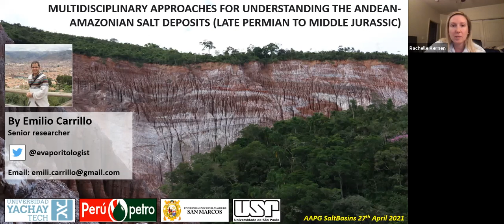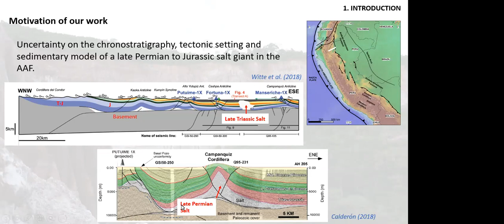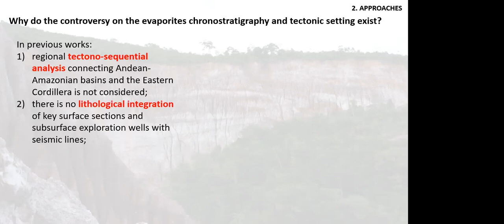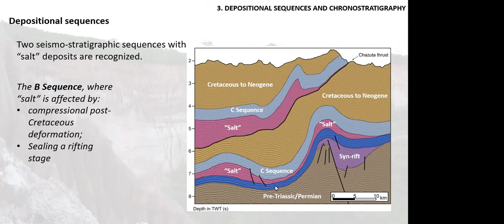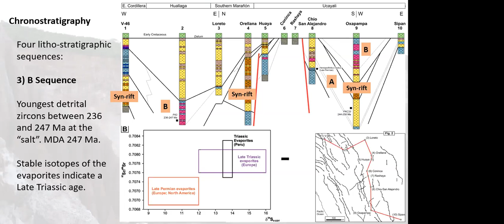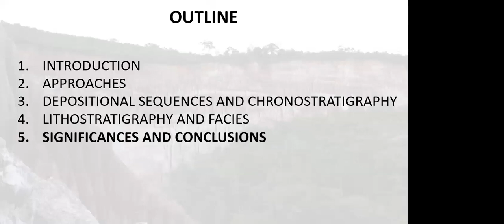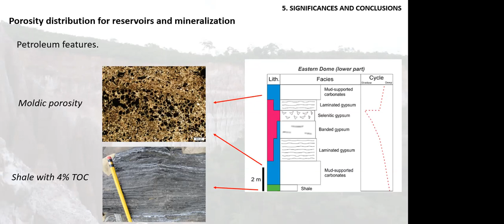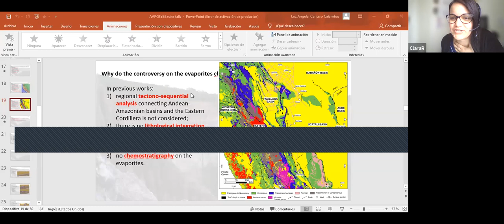Dr. Emilio Carrillo Álvarez AAPG Salt Basins TIG Webinar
“Multidisciplinary approaches for understanding the Andean-Amazonian salt deposits (Late Permian to Middle Jurassic)”

First aired: Tuesday, April 27th, 2021

Biography: I obtained my bachelor degree in Geology, in 2005, and PhD in Earth Sciences, in 2012, in the University of Barcelona. My PhD project was focused on understanding evaporitic sedimentation in a foreland basin with two orogenic salients and to improve the knowledge of stratigraphic heterogeneities of a salt formation on structural deformation. After my PhD, I was working for three years in the industry. First, looking for suitable salt diapirs for underground storage in Spain and, subsequently, developing a 4D characterization of a petroleum system in Los Llanos Basin (Colombia) at ECOPETROL. Since 2016, I have a lecturer position at Yachay Tech University (Ecuador) where my mission is to understand the sedimentary evolution, tectonic setting and deformation of Andean evaporitic basins applied to hydrocarbon exploration, brine and MVT deposits and paleoclimate. I have around 15 years of experience where I have worked in different areas located in Spain, Algeria, Turkey, Sweden, Colombia, Ecuador, Peru and Brazil for different institutions and companies.
Abstract: During the Permian and Triassic periods, the Earth underwent important geodynamic changes, such as the formation and breakup of Pangea, the deposition of extended areas of thick marine evaporites (salt or saline giants), greenhouse conditions and mass extinctions. Salt giants record potential targets for academic research, such as paleoclimatology, life evolution, ocean dynamics and tectonics, given that their genesis is closely related to regional events. There are well-documented extensive evaporite deposits in the Permian to Middle Jurassic successions along the Andean-Amazonian foreland (AAF) and Eastern Cordillera from Ecuador to Bolivia and west Brazil. These deposits could indicate the presence of a potential salt giant when incorporating investigative geodynamics, paleoclimatology, biodiversity and ocean dynamics and natural resources distribution in these countries. Certainly, previous studies have recognized at least three evaporitic intervals exerting a strong structural control on the deformation styles of the AAF. They have also recognized related Cu-Ag (Zn-Pb) deposits and petroleum features. Nevertheless, the timing of this potential salt giant and its relationship with Permo-Triassic tectonic events in western segment of the Gondwana continent (South America at present-day) is still not defined. In addition, although the importance of evaporites on the Earth system and their relation with natural resources, we are aware of three studies on depositional evolutions of Mesozoic salt giants. Based on previous works, it is considered that this poor number is partly due to the following reasons: 1) existence of offshore salt giants, limiting outcrop observations; 2) uncompleted stratigraphic record of these deposits; 3) massive remobilization or dissolution of the evaporites; and 4) diagenetic alteration of these rocks. Consequently, the knowledge on sequence stratigraphy and climatic conditions controlling the formation of salt giants, especially in the Gondwana supercontinent, as well as how long it takes its deposition are still to be improved. The northern present-day AAF of Huallaga, Marañón and Ucayali, together with the Peruvian Eastern Cordillera, provide a chance to investigate the age constraints, tectonic setting and sedimentary evolution during the deposition of the evaporites. In this talk, a multidisciplinary integration of data related to the evaporites, characterized by field observations, thin-section descriptions, seismic reflection observations, well log analysis, detrital zircon dating and stable isotopes, is shown along the AAF and the Peruvian Eastern Cordillera. This multidisciplinary research allows the interpretation of: 1) a new palaeogeographical and palaeotectonic evolution of western Gondawana during the late Permian to Early Jurassic; and 2) timing, tectonic setting and sedimentary evolution of a salt giant. These interpretations are relevant for sequence stratigraphy, petroleum features and ore deposits in salt giants and climatic conditions during Norian and Rhaetian (Late Triassic) in the western Gondwana.